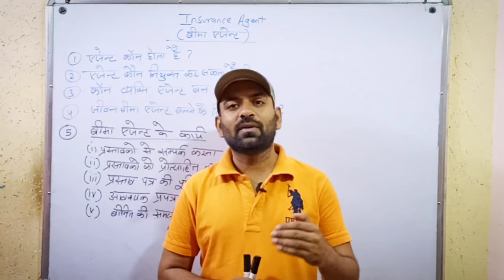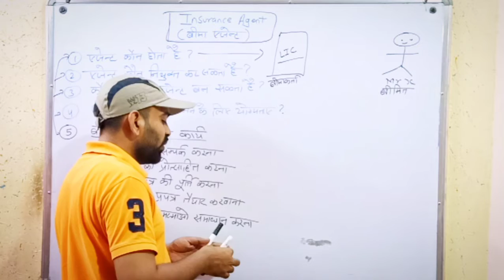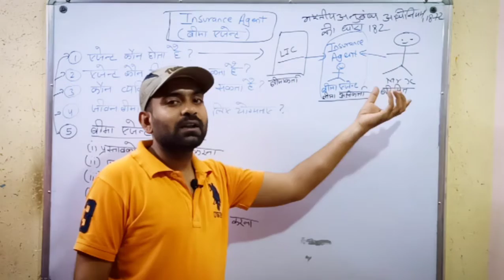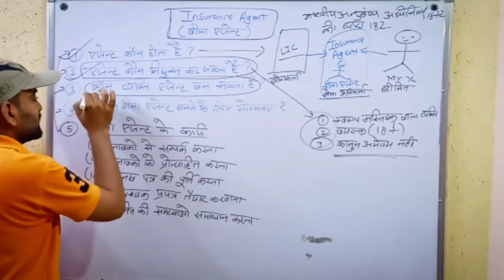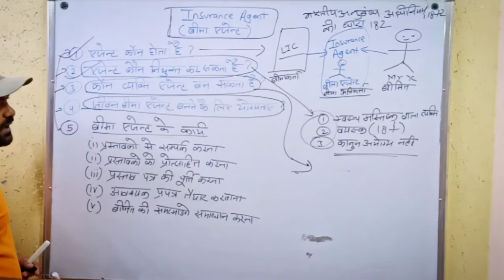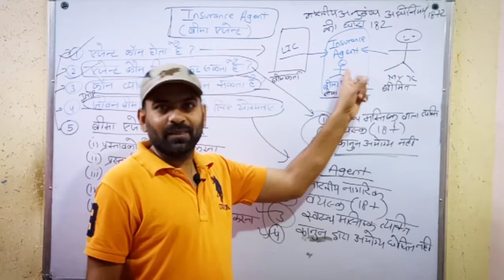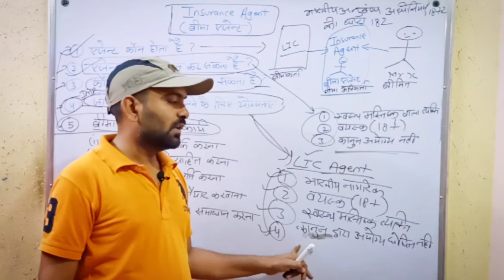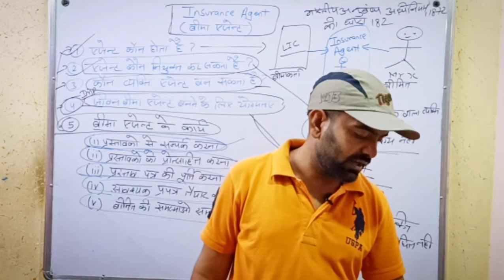Lecture-34 RBSE business study in Hindi Chapter-13 Insurance Agent,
Telegram Channel Link :-@CommerceWakeGuruji